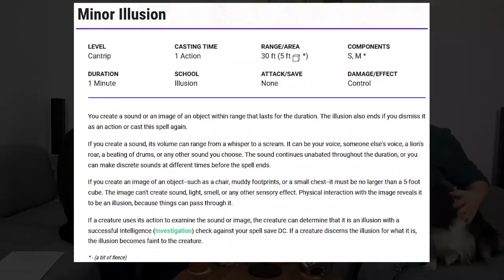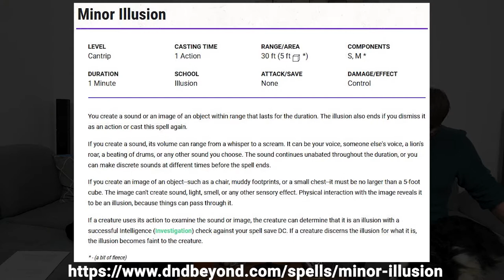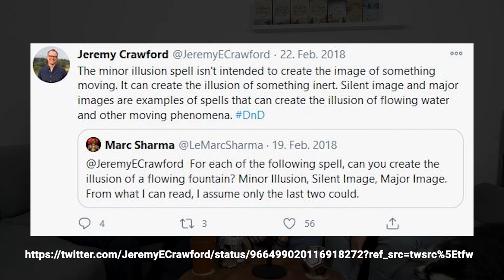Wie du "Minor Illusion " einsetzen kannst in Dungeons & Dragons (D&D 5e) | Teil 1/3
Achtung: Wir haben die Videos zu "Minor Illusion" und dem "Staff of Woodlands" vor dem Lockdown aufgezeichnet. Man merkt es auch daran, dass der Videpodcast seinen Namen "Pen und Patzer", den er seit Wochen trägt, noch nicht hat, weil wir diesen danach erst abgestimmt haben. Aus Pietätsgründen wollten wir uns während des Lockdowns nicht gemeinsam auf einem Sofa zeigen (wenn auch die Aufnahmen alt sind); aber mal im Ernst, wer weiß, wie lange das noch dauert... (Zur Info: Wir zeichnen immer für 3 Monate im Voraus auf!) Für unser Folgeprojekt ("Unsere Top / Flop Cantrips") müssen zumindest die drei Teile zu "Minor Illusion" aber endlich mal raus und dann soll der Staff auch nicht länger versauern; daher dieser Hinweis. Bitte wundert euch nicht! Wir treffen uns nur virtuell und im Geiste. Diese Nachricht zerstört sich nach dem Lockdown von selbst (oder weil Dustin sie löscht; je nachdem, was zuerst passiert).

Du kannst vom Geräusch bis hin zum starren Bild von 5 ft. (Cube) Größe alles damit erscheinen lassen, was du dir vorstellen kannst und so deine Gegner oder andere Lebewesen täuschen. Wie vielseitig so ein Cantrip ist, siehst du in diesem Video.

▬ Unser Ziel: ▬▬▬▬▬▬▬▬▬▬▬▬▬▬▬▬▬
In dieser Reihe diskutieren wir verschiedenen Regelmechaniken von Zaubern, Items, Feats und weiteren Dingen in Dungeons & Dragons in der fünften Edition (D&D 5e). Wir beleuchten Regeln, deren Auslegungsmöglichkeiten und Grenzen, kreative Ideen und Homebrew-Möglichkeiten, um euch Denkanstöße zu liefern, wie ihr mit dem jeweiligen Gegenstand des Videos umgehen könnt.

Dabei nehmen wir auch ab und zu die Position des „Advocatus Diaboli“ ein, um möglichst viele Sichtweisen zu beleuchten. Es geht uns nicht darum, die Regeln zu brechen oder zu (über)dehnen, sondern wir wollen kreative Denkansätze schaffen und freuen uns daher sehr auf eure Meinung zu unseren Interpretationen. Ihr dürft uns gerne widersprechen, wenn wir etwas – eurer Meinung nach – falsch ausgelegt haben oder wir etwas zu dem jeweiligen Gegenstand des Videos nicht gelesen oder nicht richtig verstanden haben.

Am meisten würden wir uns allerdings darüber freuen, wenn ihr selbst in den Kommentaren kreativ werdet und uns an euren Überlegungen teilhaben lasst. Je aktiver ihr seid desto mehr gewinnen alle.

▬Links:▬▬▬▬▬▬▬▬▬▬▬▬▬▬▬▬
Bilder:

▬ Richtlinien für Fan-Inhalte: ▬▬▬▬▬▬▬▬▬▬
„Dieses Video ist ein inoffizieller Fan-Inhalt im Rahmen der Richtlinie für Fan-Inhalte. Bestandteile des enthaltenen Materials sind Eigentum von Wizards of the Coast. ©Wizards of the Coast LLC.“